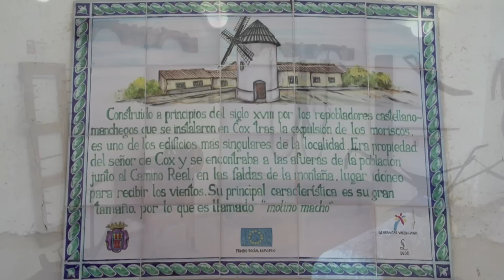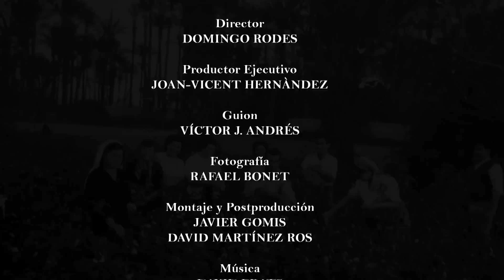COX. Alicante pueblo a pueblo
En la vega del río Segura y al pie de la sierra de Callosa, se encuentra Cox. Su larga tradición hortícola, propia de la comarca de la Vega Baja, impregna sus calles de colores y olores en su tradicional mercadillo.

La serie titulada “Alicante, Pueblo a Pueblo/Alacant, Poble a Poble” que produce el departamento de Imagen y Promoción, del Área de Presidencia de la Diputación Provincial, tiene el objetivo de dar a conocer cada una de las localidades alicantinas de una forma atractiva e intimista, reflejando sus peculiaridades paisajísticas, históricas, culturales y urbanísticas.